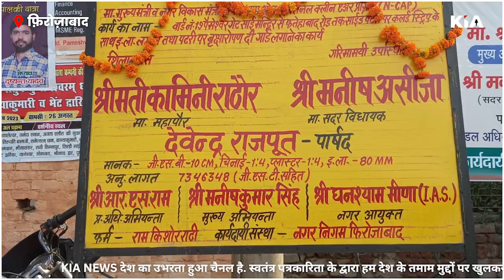फ़िरोज़ाबाद : बार्ड न.19 में 75 लाख से होंगे विकास कार्य, मेयर ने किया शिलान्यास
Thanks🙏

Editor in Chief: Gaurav Chauhan
News Editor: Shailesh Jha
CEO: Divyanshu Kulshrestha